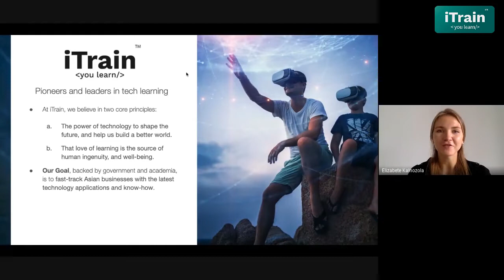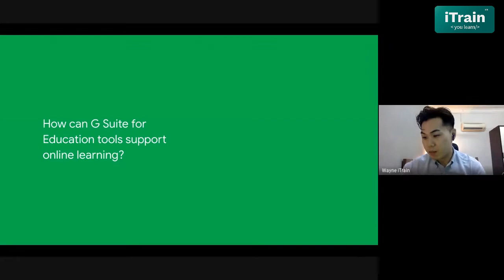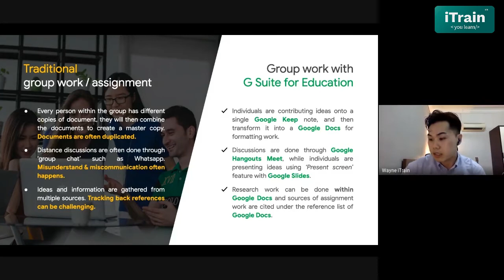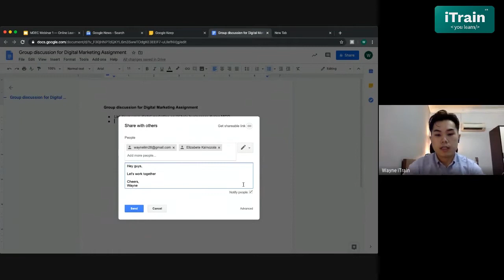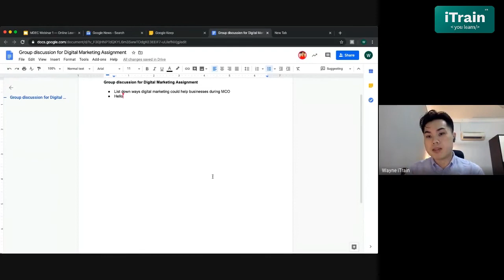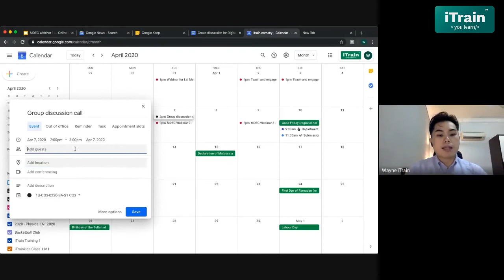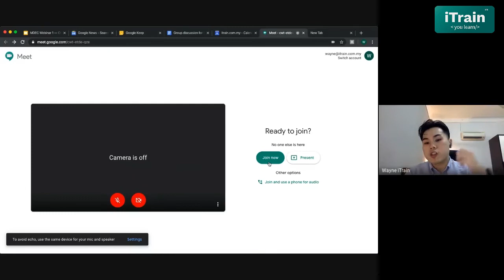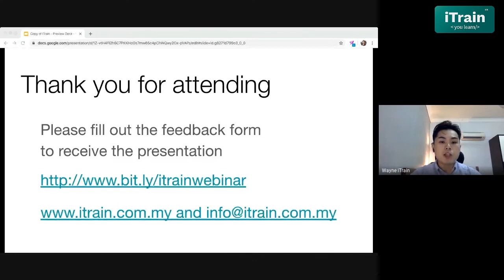G Suite for Education Day 1: Facilitate group work in the classroom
As the way of teaching is changing and updated everyday, now is the right time to level up your teaching game with Google Education! Integrate technology seamlessly into the curriculum and make learning more fun and effective!

With Google Classroom, educators and learners can tackle tasks more efficiently and can work anywhere, anytime and on any device! G Suite tools will not only save up more of educators' time but also encourages more collaboration, creativity and critical thinking from the students as they continue to stay engaged and work together as a whole.